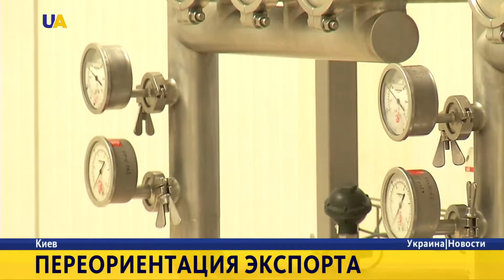Украинский экспорт продукции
Украина в поисках новых рынков сбыта сельхозпродукции. Российская агрессия ускорила переориентацию на Европейский союз, Азию и северную Африку. Вопреки потерям территорий и военным действиям страна остается среди лидеров по продаже зерна, масла, мёда и других товаров.